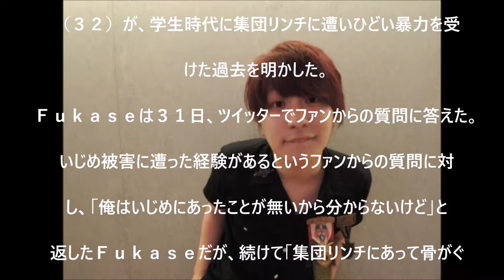【衝撃】セカオワ深瀬慧さん、集団リンチを受ける・・・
UC6MWunFaUb7723WjPq_Xn_Q?disable_polymer=true